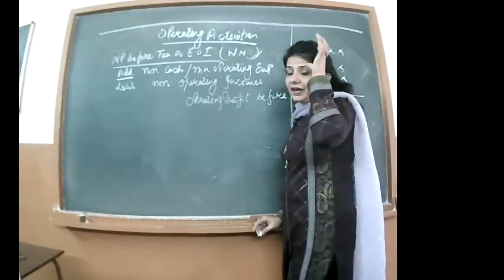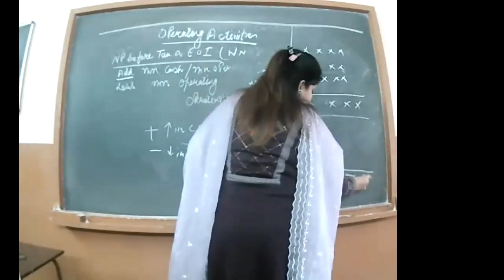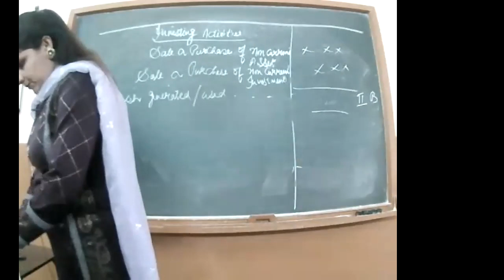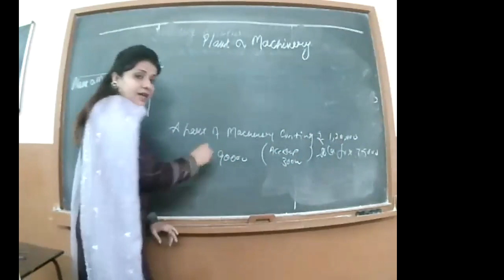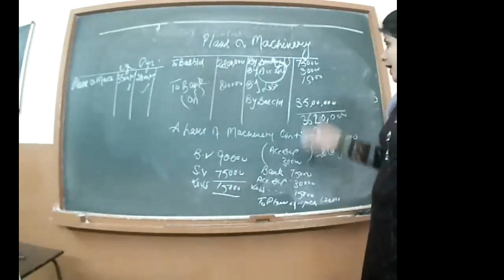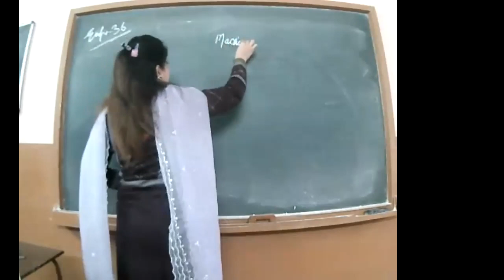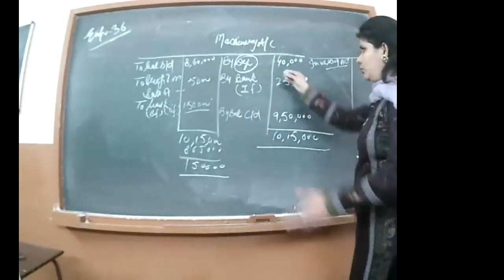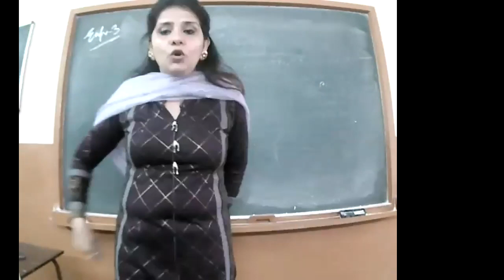15-1-22 XIIB,C ACCOUNTANCY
INVESTING ACTIVITIES UNDER CASHFLOW STATEMENT